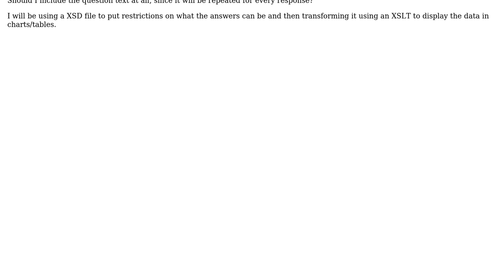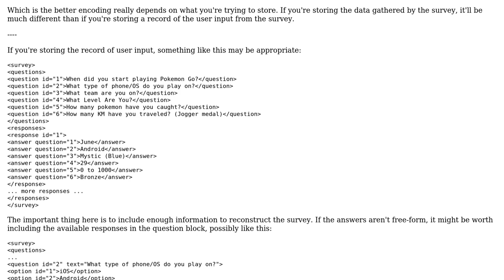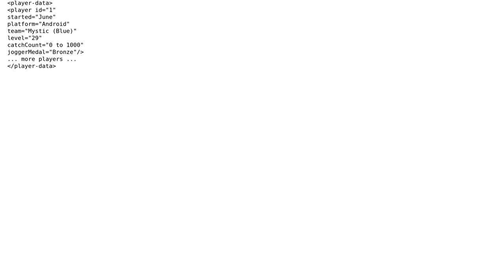Software Engineering: Storing survey data from csv to xml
With thanks & praise to God, and with thanks to the many people who have made this project possible! | Content (except music & images) licensed under CC BY-SA | Music | Images & others | With thanks to user screencut user Morgen user d219 and the Stack Exchange Network Trademarks are property of their respective owners. You are responsible for your own actions.